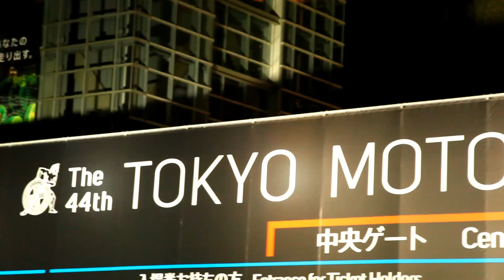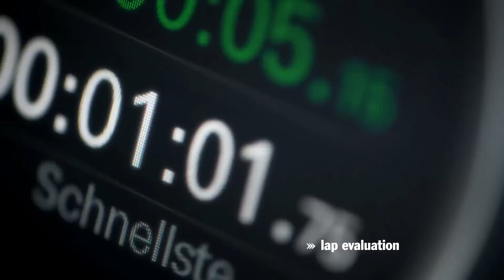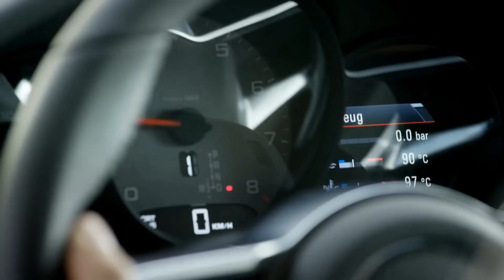Porsche Special: Porsche Macan GTS & 911 - Tokyo Motor Show 2015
Wir waren für Sie auf der Tokyo Motor Show am Stand von Porsche und zeigen euch die Neuheiten: Die Allradmodelle des Porsche 911 und der neue Porsche Macan GTS.